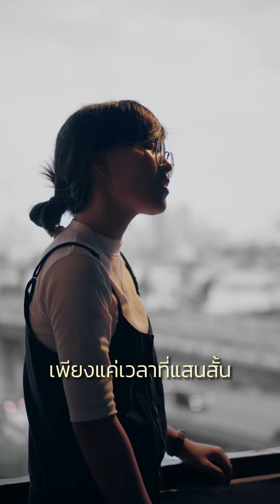เวลาที่แสนสั้น - ดีน่า นารดา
WEB : crossovermusic.me
Messenger : m.me/crossovermusic.me